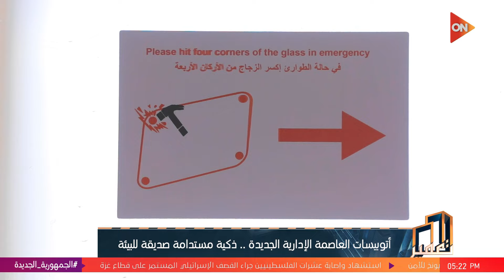تعمير - كابتن عزت مختار يتحدث عن التفاصيل التكنولوجية في الأتوبيس الذكي بالعاصمة الإدارية الجديدة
برنامج تعمير مع رانيا الشامي
جزء من حلقة اليوم الجمعة 16 فبراير 2024 من برنامج تعمير مع الإعلامية رانيا الشامي وفيها كيفية تجهيز طلاب الهندسة للتنمية المستدامة، و  هل يمكن نشر المشروعات المستدامة في مصر  مثل اليابان، و  وزارة الإسكان تطلق بوابة الاستثمار الأجنبي، و التمويل الأخضر توجه عالمي، و عرض أتوبيسات العاصمة الإدارية الجديدة .

تعمير برنامج عقاري يقدمه الاعلامية رانيا الشامي وهو برنامج متخصص في مجال العقارات ويتناول كل ما يخص قطاع العقارات في مصر والوطن العربي، بالإضافة إلى إلقاء الضوء على المشروعات القومية التي يتم تنفيذها حالياً،ومناقشة أبرز القضايا المتعلقة بقطاع العقارات من خلال فقرات البرنامج المختلفة